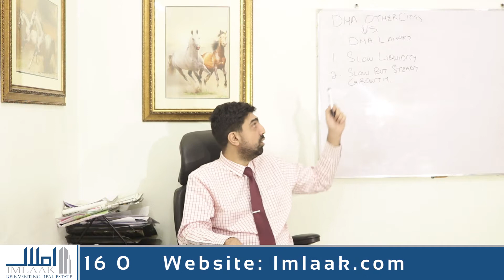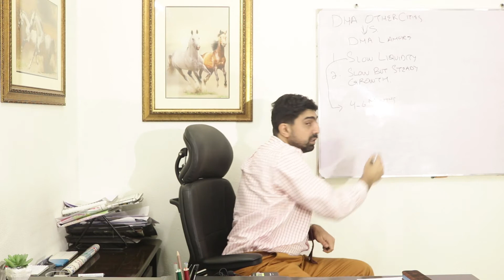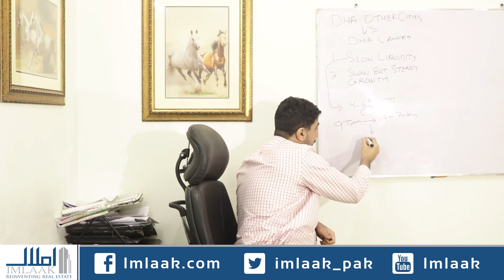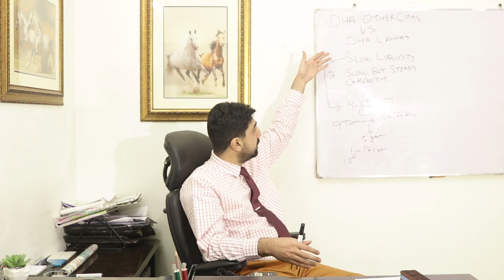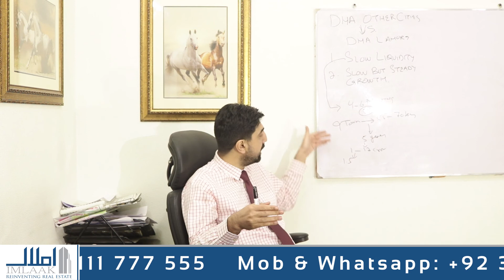Files in 𝐃𝐇𝐀 𝐆𝐮𝐣𝐫𝐚𝐧𝐰𝐚𝐥𝐚, 𝐃𝐇𝐀 𝐌𝐮𝐥𝐭𝐚𝐧, & 𝐃𝐇𝐀 𝐏𝐞𝐬𝐡𝐚𝐰𝐚𝐫 | DHA Files Conclusion (Part 4) | IMLAAK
Part 4 of our 4 video series discussion on investment and project analysis of various DHA in other cities & files in 𝐃𝐇𝐀 𝐏𝐞𝐬𝐡𝐚𝐰𝐚𝐫, 𝐃𝐇𝐀 𝐆𝐮𝐣𝐫𝐚𝐧𝐰𝐚𝐥𝐚, & 𝐃𝐇𝐀 𝐌𝐮𝐥𝐭𝐚𝐧.

Final video to conclude and find out which is the best option for you and a drawing a brief comparison with investments in 𝗗𝗛𝗔 𝗟𝗮𝗵𝗼𝗿𝗲.

𝐃𝐇𝐀 𝐅𝐢𝐥𝐞𝐬 𝐢𝐧 𝐆𝐮𝐣𝐫𝐚𝐧𝐰𝐚𝐥𝐚 :

🌟 dha gujranwala file rates
🌟 dha gujranwala files
🌟 dha gujranwala file price
🌟 dha gujranwala files for sale
🌟 dha gujranwala file rate 5 marla
🌟 dha gujranwala file number
🌟 dha gujranwala file verification
🌟 dha gujranwala file rate 10 marla
🌟 dha gujranwala 5 marla file rate today
🌟 dha gujranwala 1 kanal file rate today
🌟 dha gujranwala 10 marla file rate today

𝑫𝑯𝑨 𝑭𝒊𝒍𝒆𝒔 𝒊𝒏 𝑴𝒖𝒍𝒕𝒂𝒏 :

🌟 dha multan file rates 1 kanal
🌟 dha multan file rates
🌟 dha multan files
🌟 dha multan 1 kanal plot file rates